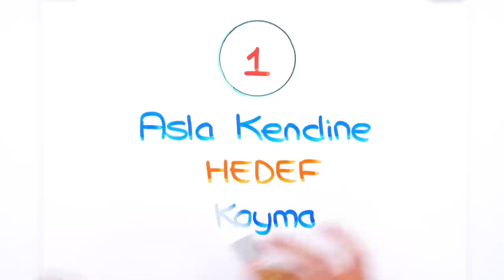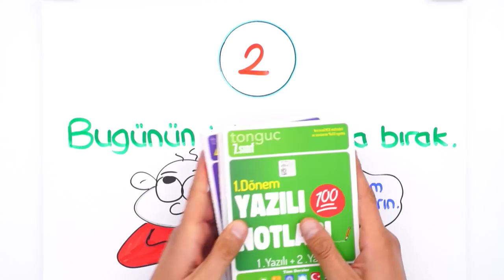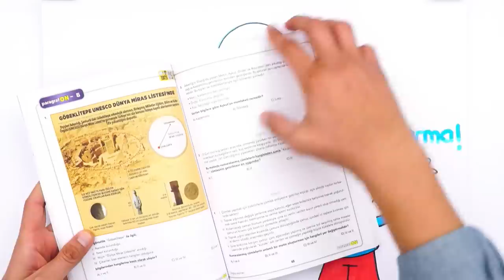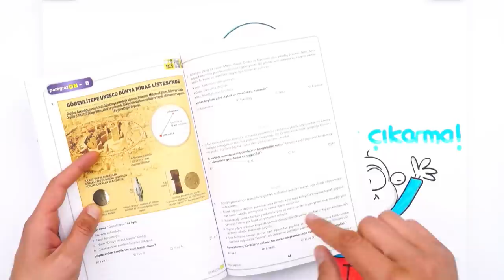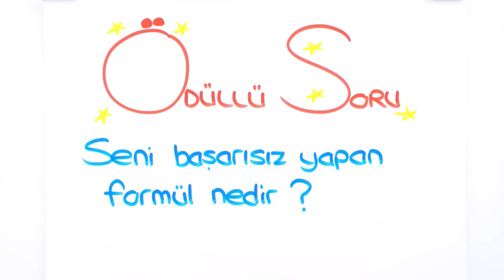Çok Özel Başarı Formülleri 😎 Notlar Yükseliyor 📈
1. Dönemin ikinci yazılıları kapıda! Birinci dönem biterken başarısız olma formüllerini veriyoruz! Uygulamaya geçirmek kısmında tercih sizin. 😉